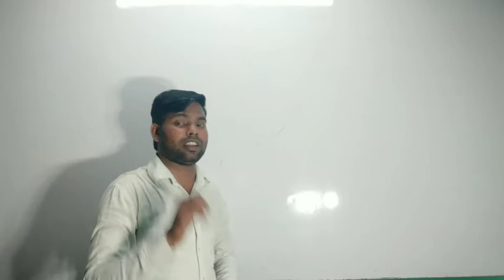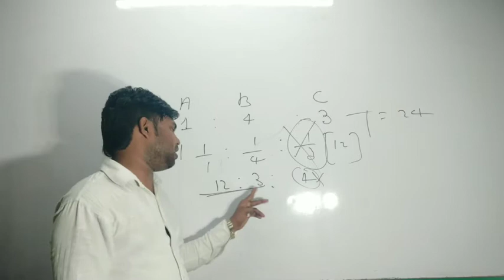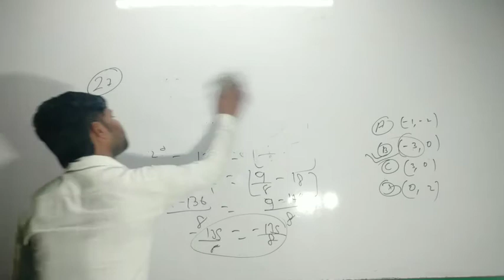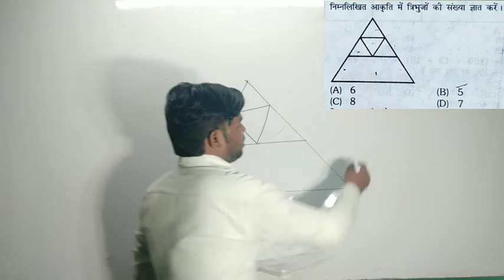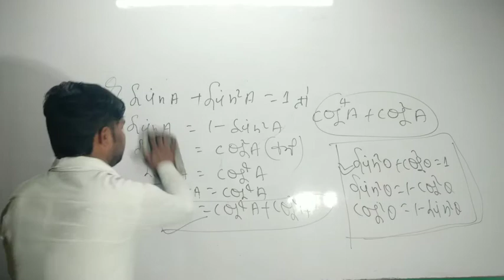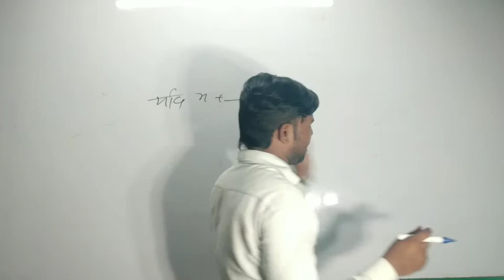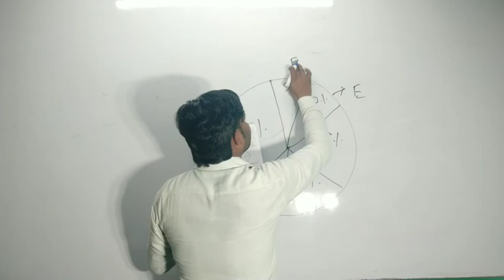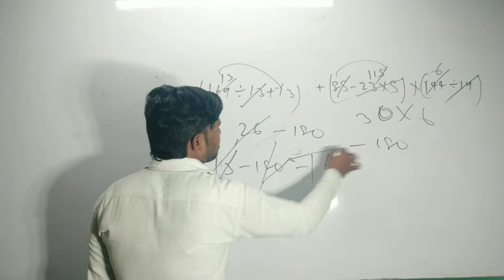स्पेशल ग्रुप डी के लिए HOT BY CHANDU SIR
My dear students, if this is the first time on this channel, then please like, subscribe, share, comment on our channel so that the notification of the video reaches you mobile first.👇

Arrangement of one number teacher for group D on this channel.👇
Book Volume 1 of The Platform has ended.  Don't forget to watch friends.👉Book Volume 1 of The Platform has ended.  Don't forget to watch friends.
The Platform Volume Two has about 2700 + questions.  Friends!
If you come to our channel for the first time, then you must watch the whole video till the last, my friends!
20 years previous questions for SSC were also put on this channel.  Don't forget to watch my friends.
Number one teacher for Bihar Police!
Volume One in The Platform has about 3200 questions hey my friends totally we finished this one.  Friends!
Number one teacher for👉 NTPC and Group D
हमारे चैनल पर for👉 ssc bank, Railway, Bihar police, navy ,other competitive exmas कि तैयारी करवाया जाता है मेरे प्यारे दोस्तों अगर आप हमारे चैनल पर पहली बार आऐ हैं तो हमारे चैनल को like, subscribe, share, coment कर लो वरना पछताओगे कियोंकि हमारे चैनल पर सभी प्रशन 20 वर्षों का previous question डाला गया है मेरे प्यारे दोस्तों👭👬👫 देर न करे इस चैनल का 👉link नीचे दिया जा रहा है मेरे प्यारे दोस्तों 👉👇7x_kl0THWH0👉7x_kl0THWH0👉अगर आप को इस चैनल पर आने में कोई भी कठनाई हो रहा है तो हमारे help line number 👉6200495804 पर 👉call कर लो सभी प्रोब्लेम समाप्त हो जाएगा मेरे प्यारे दोस्तों तो देर किस बात की है मेरे प्यारे दोस्तों  हमारे चैनल से जुड़े और रात रात भर पढाई करे   हमारे चैनल पर आप  अपने माता पिता के असीम कृपा से उनके मधुर सपनों को पुरा करने के उद्देश्य से हमारे चैनल पर आए हैं तो मेरा फर्ज बनता है कि आपको मंजील तक पहुचाने में अघिक से अधिक सहायता करूँ इसलिए हम इस चैनल पर 👉advance math, numerical math, reasoning  को बहुत ही आसान तरीके से बताने का प्रयास किया हूँ मेरे प्यारे दोस्तों अगर इस चैनल पर कोई त्रुटियां रह गई हो तो क्षमा  चाहुंगा आगे और वेहतर वनाने का प्रयास  करूँगा  आप इस पर कि लिंक करे👉👉👉👉👉👉 7x_kl0THWH0 मजा आ जाऐगा जल्दी जल्दी करो  कि लिक मेरे प्यारे दोस्तों